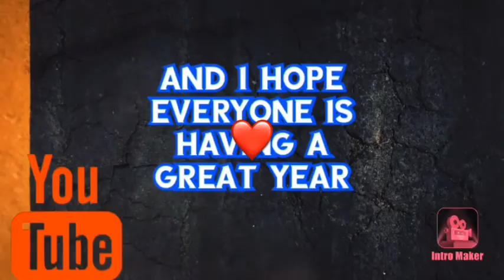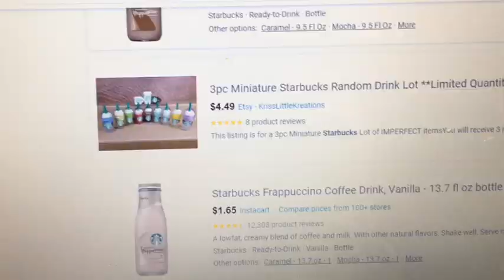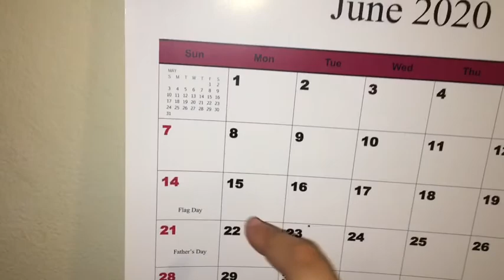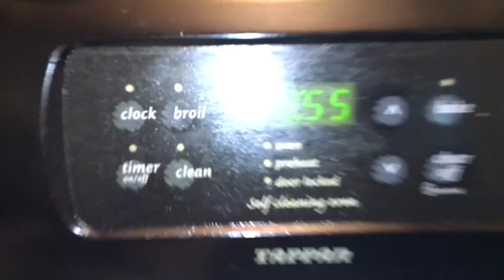My day (thunderstorm)😱